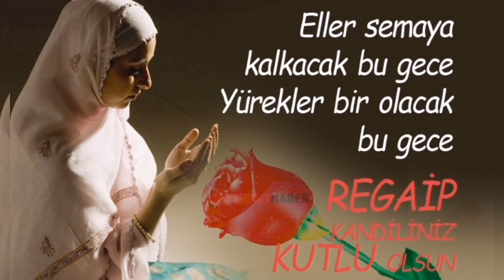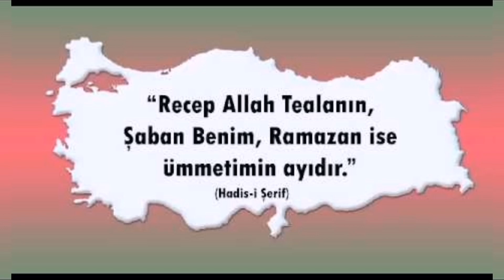En Yeni Regaip Kandili Mesajları Resimli İlahili Videoları 2022, Regaip Kandili duası, Kandil Mesajı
3 şubat regaip kandili,
Kandil mesajları,
Kandil ilahileri